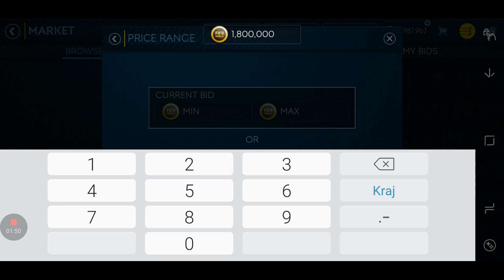FIFA MOBILE 19 HOW TO BEST DOMINATION SNIPING FILTERS AND MAKE MONEY IN HOUR EASY COINS??